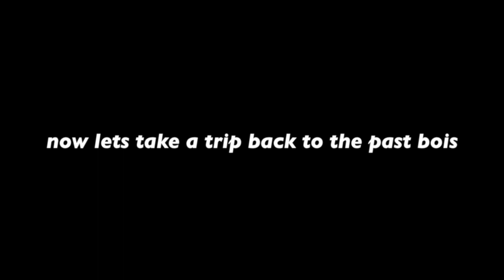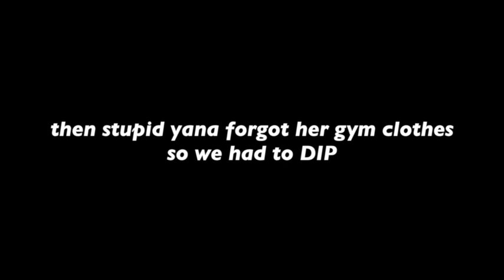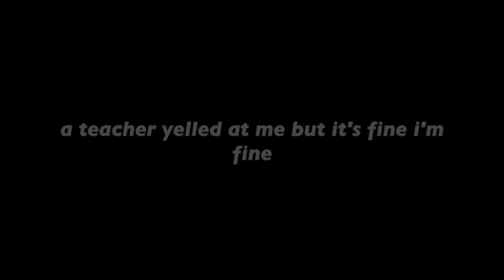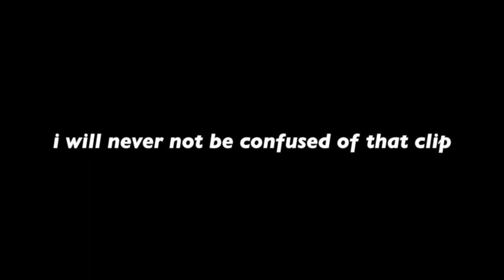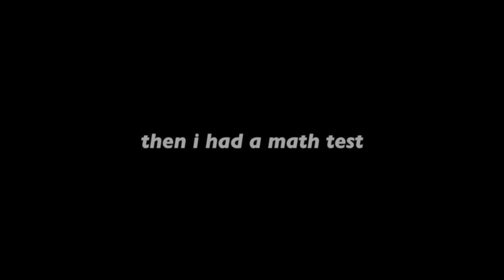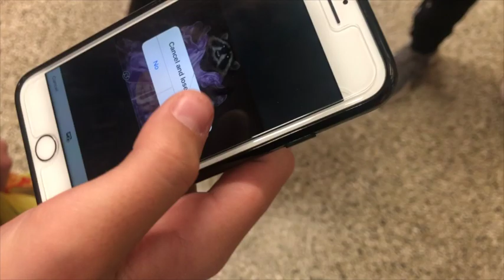welcome to hell...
heyeyeyeyey
today i did another school vlog because everyone wanted one and by everyone i mean like 3 people... but thats not the point!

thank you to those and those not in this video who continue to support my passion it means a lot!

bye bros